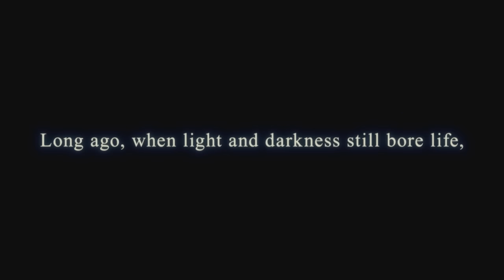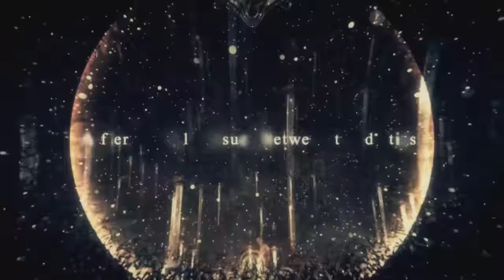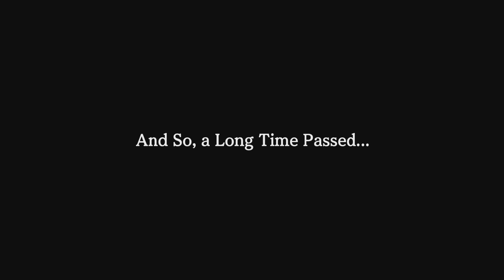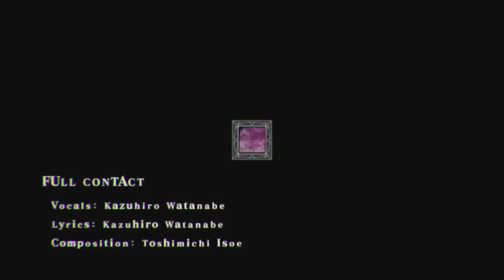Fairy Fencer F: Advent Dark Force (PS4, Let's Play) | Fairize! | Part 1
Fairy Fencer F: Advent Dark Force Part 1! Fang finds himself in Jail after stealing some bread. Eryn decides to break him out and teaches him how to Fairice! (Fairize!)

Long ago there was a battle between a Goddess and the Vile God. The two Deities created a large quantities of weapons to battle each other. The battle was long but eventually the battle ended with both of them falling into a deep slumber awaiting to be awakened. Present day the remaining weapons (Known as Furies) used in the battle are found throughout the world and anyone who wields one is known as a Fencer. A Fencer's duty is to collect the Furies and revive the Goddess in order for them to have their wish granted. We follow Fang who one day gets hungry and decides to pick up a Fury in order to wish for food. But after finding himself in Jail he discoverer he can use Eryn's power to Fairize and Transform to gain power. He then agrees to join Eryn on the quest to obtain the rest of the Furies (Mainly for Food). Quickly the pair bump into another Fencer known as Tiara (and Qui!) and decide to join forces in order to obtain the rest of the Furies!

Fairy Fencer F: Advent Dark Force is a Remake of Fairy Fencer F for PS4 that was originally released on PlayStation 3 and PC. Gameplay for this Let's Play/Walkthrough will recorded at 60 FPS. We will also be doing this series on Hard! (May drop down to Normal if it gets scary!)

Fairy Fencer F: Advent Dark Force has much more depth in terms of story compared to the original and has two separate routes based on which Deities weapons you choose to obtain from Godly revival.

If you like my Fairy Fencer F: Advent Dark Force playthrough be sure to share and like the videos! It all helps!

In This Video: Meeting Fang & Eryn, That Awesome Fairize Music, Opening

Fairy Fencer F: Advent Dark Force

Platform: PS4
Genre: JRPG
Language Options: English Text, English Voices, Japanese Voices
Developer: Compile Heart/Galapagos RPG
Publisher: Idea Factory International